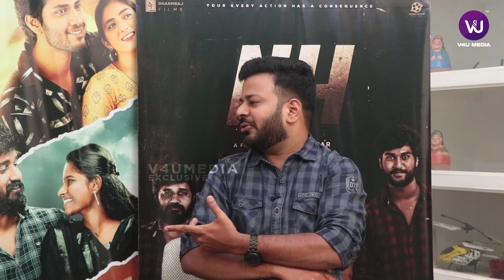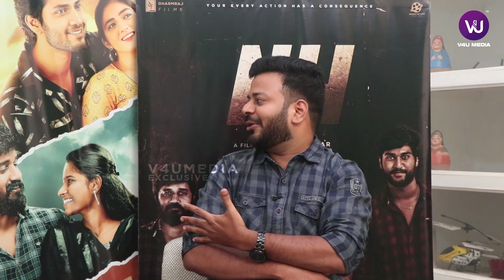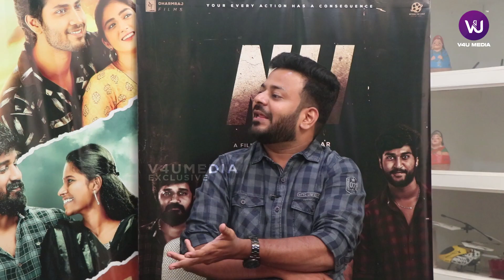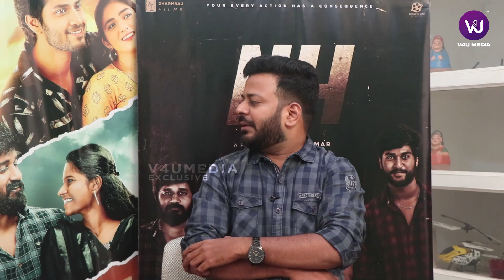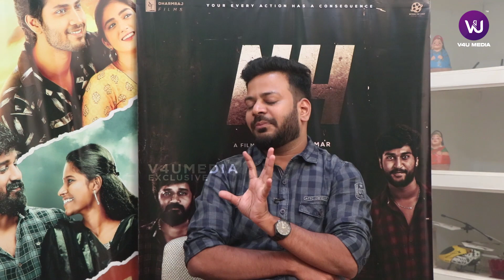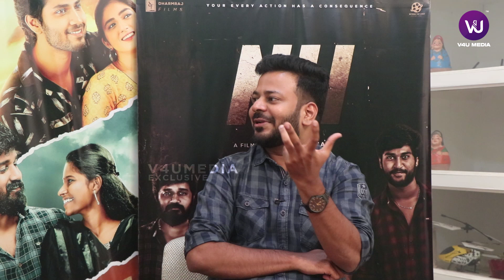Director Lokesh Kumar Exclusive | N4 | N4 Team Interview